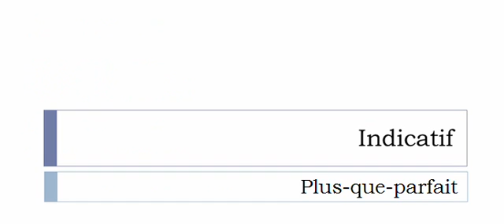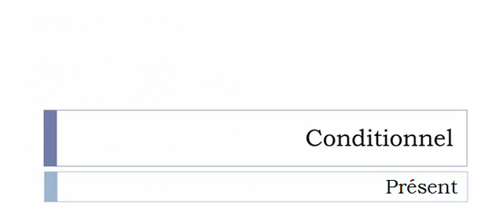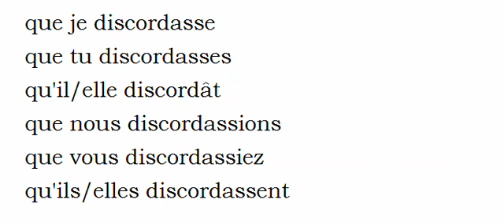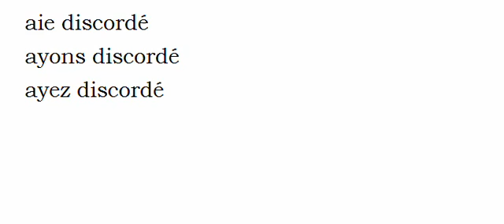Imparare il francese = Coniugazione = Discorder